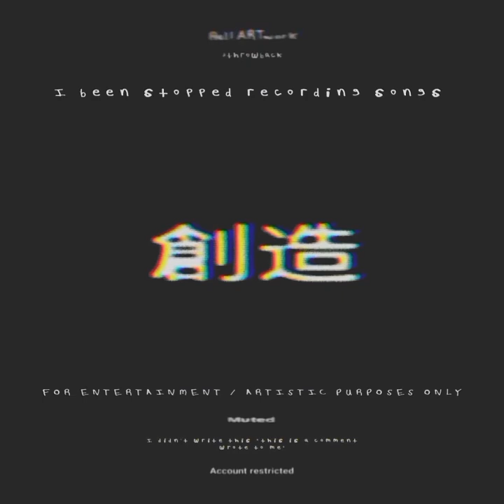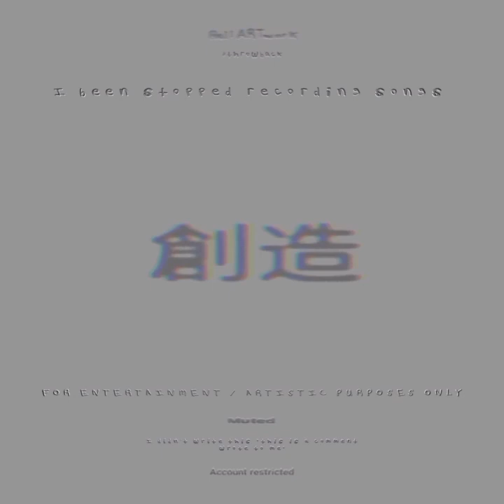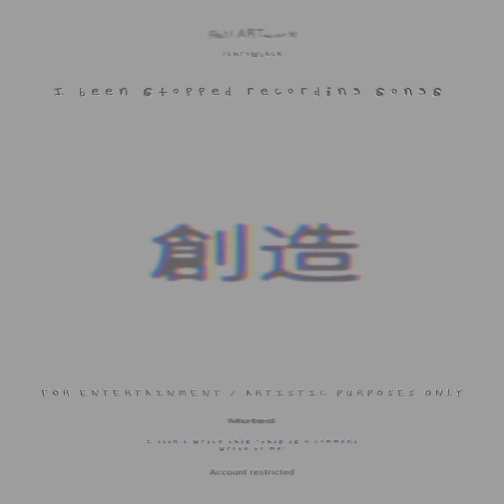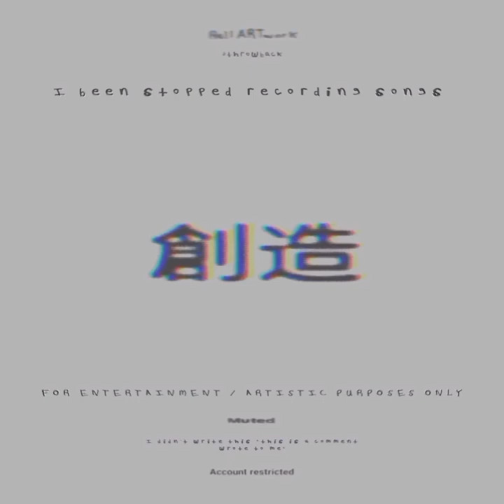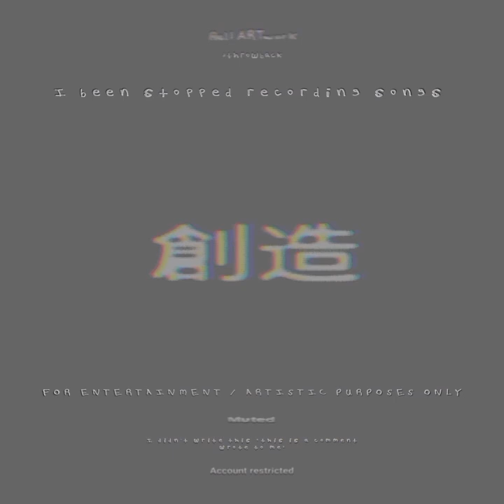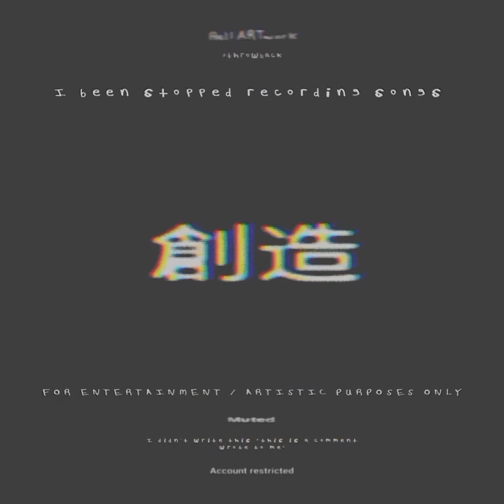Best Of Rell ARTwork Throwback Music ~ Rell ARTwork FULL MIXTAPE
📝NO TRACKLIST

🌊🔊Best Of Rell ARTwork Throwback Music

FOR ENTERTAINMENT / ARTISTIC PURPOSES ONLY